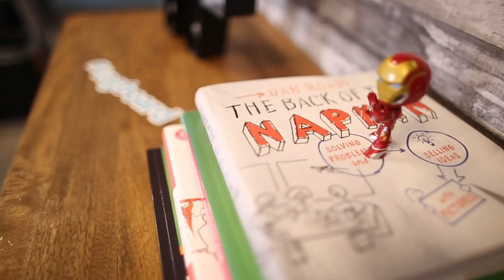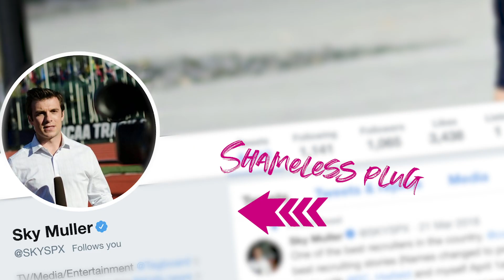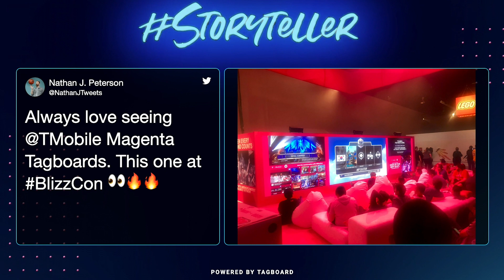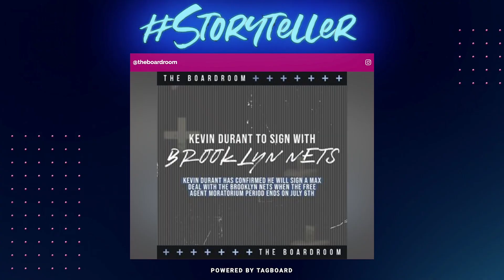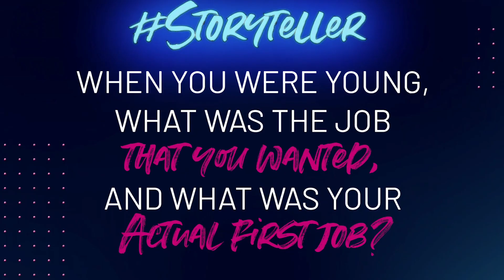Storyteller: Teaser Episode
Storyteller is dedicated to the interactive, real-time, digital storytellers from the media, entertainment, sports, and marketing world. Each episode will feature guests who are leaders in their field and tell incredible real-time stories that bring in perspectives from the fans, viewers, influencers and celebrities, players and teams, politicians and pundits.

In this preview episode of Storyteller, the collection of hosts share their own stories, and talk about why they're excited for the inaugural season of Storyteller. Enjoy!